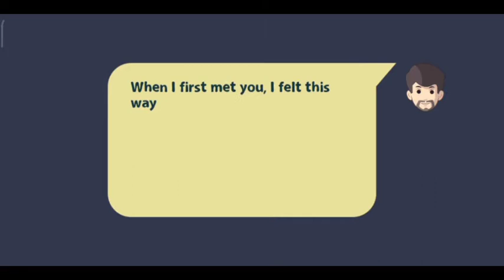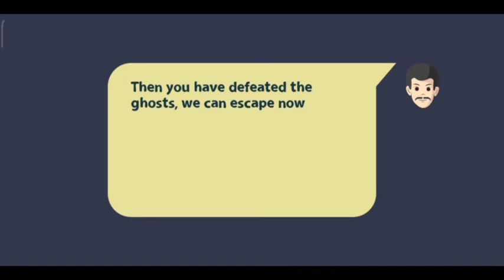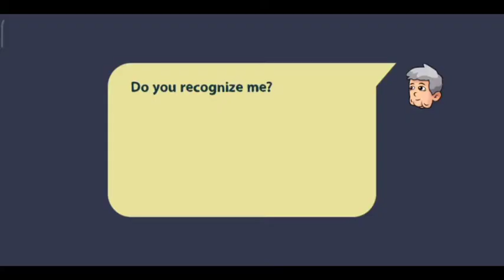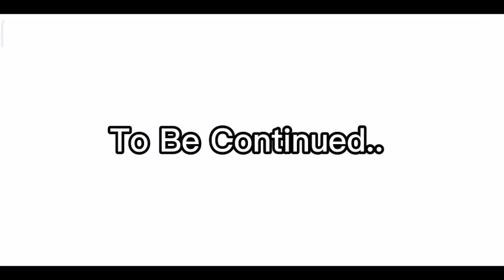Pocong Hunter 2 Boss Level Castle And Secret Prison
The village chief is a ghost in disguise, and this is our chance to save the villagers as well as the little boy who became the hero before us !!